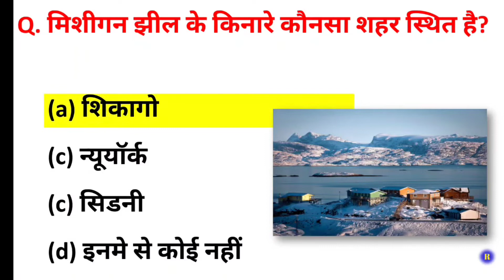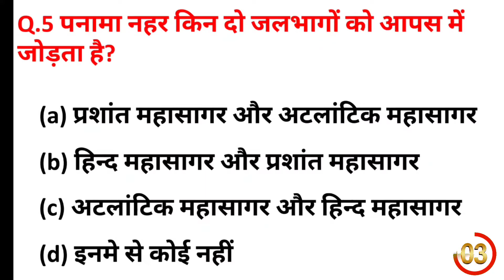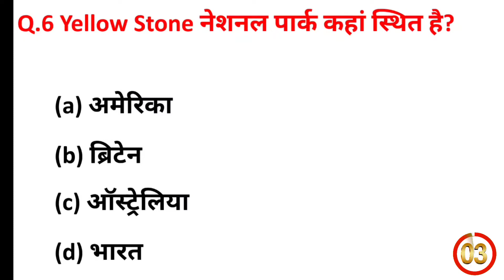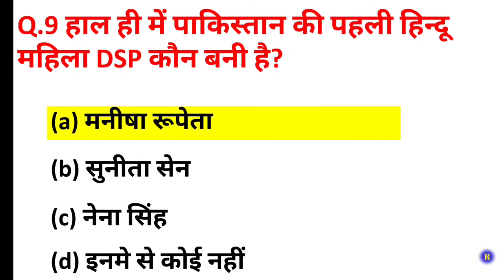Gk In Hindi || Gk Question || Gk Question And Answer || Gk Quiz || Gk For SSC GD 2022 || Part 1